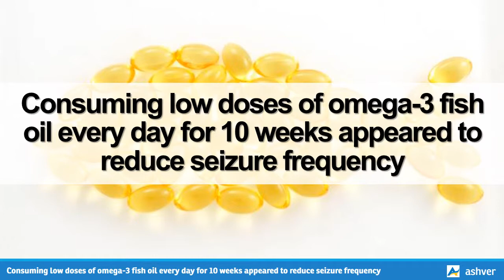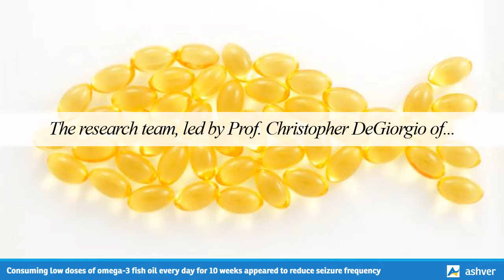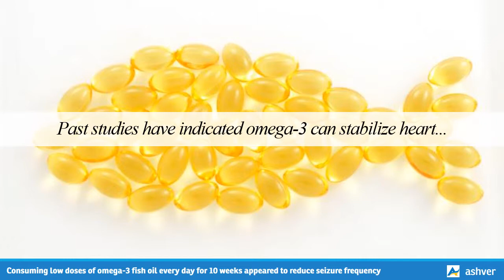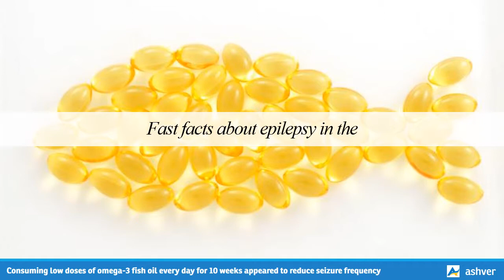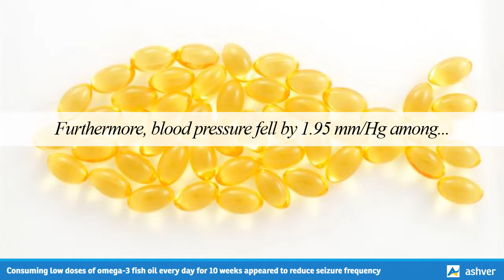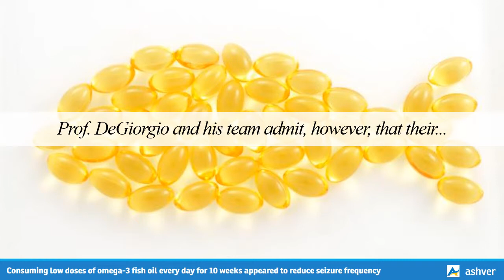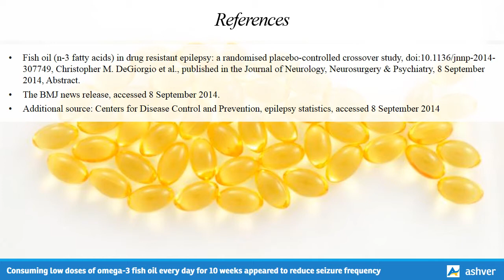Consuming low doses of omega 3 fish oil every day for 10 weeks appeared to reduce seizure frequency